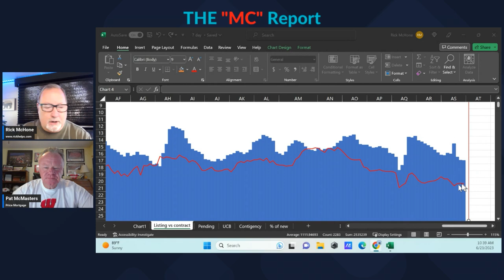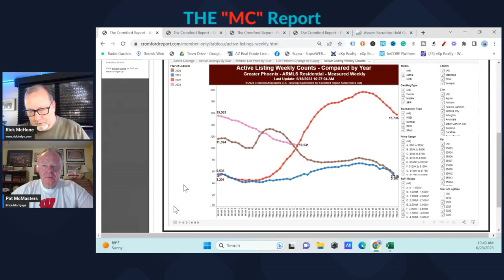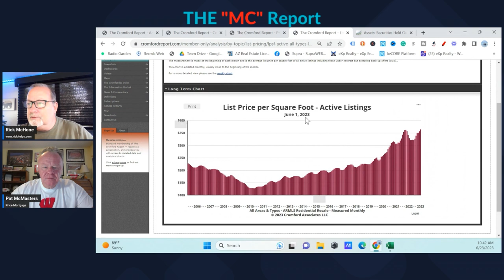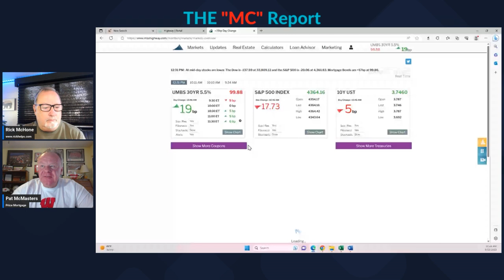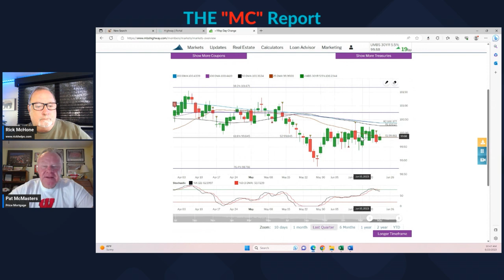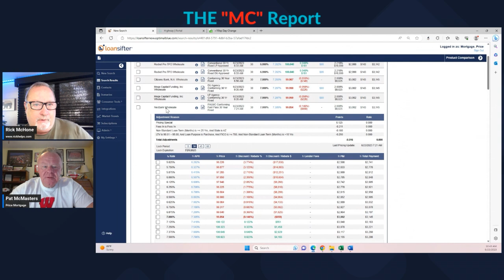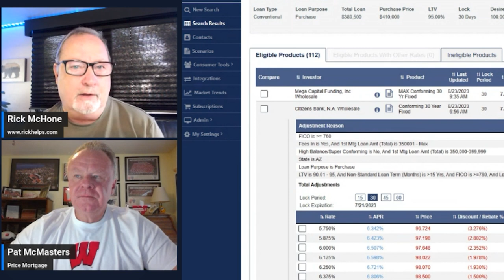UP? DOWN? Who knows?-Arizona Real Estate Market Update 2023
Who should you believe when learning about Arizona real estate trends?
We discuss realtime data to look at to help you make your own decisions.

Rick McHone
Realtor with EXP Realty